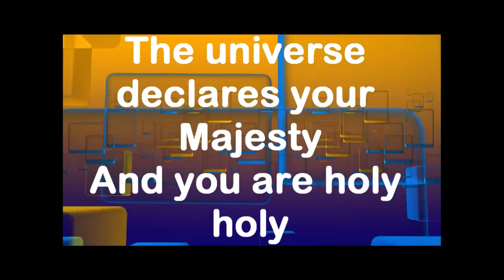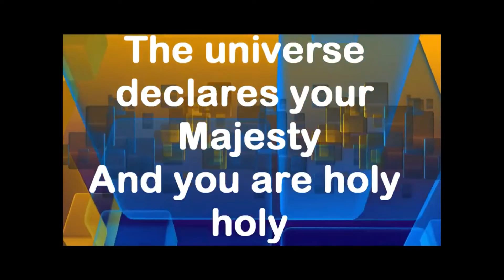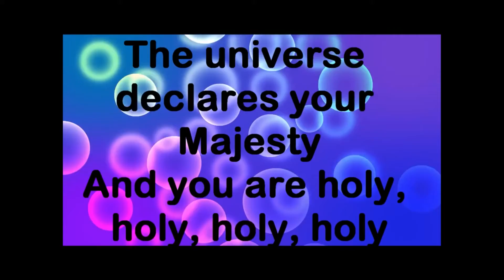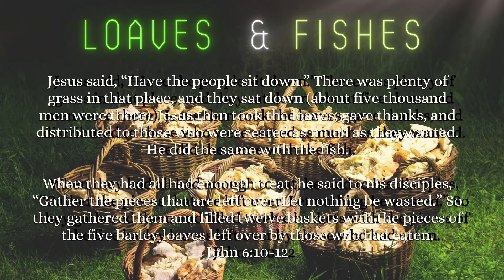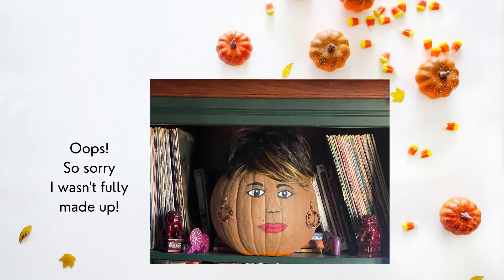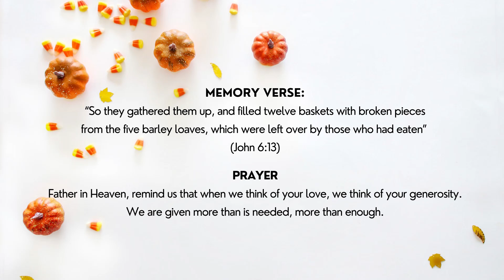"God's Generosity"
October 31, 2021 Children's Sunday School Lesson